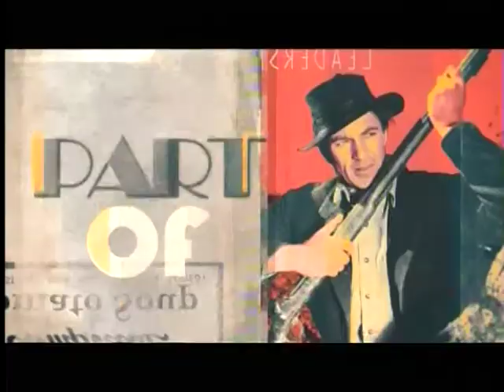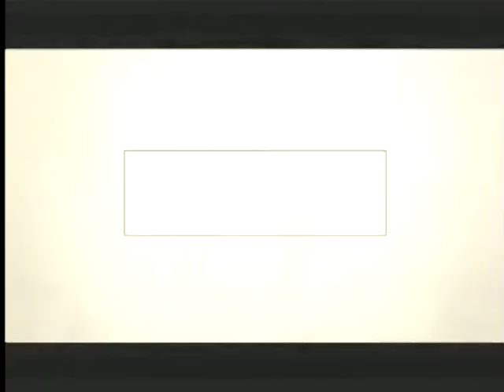TCM Star of the Month Fred MacMurray Week 1 4of4 Alice Adams (Intro)